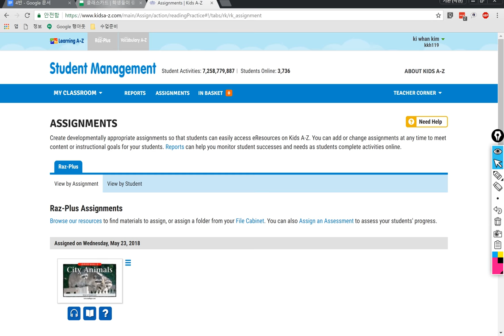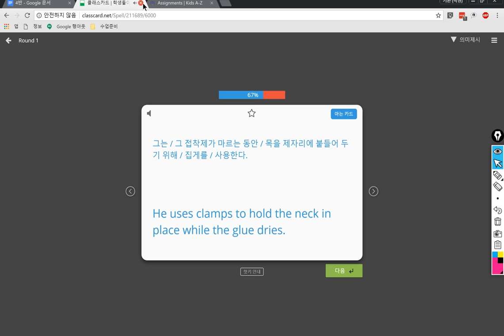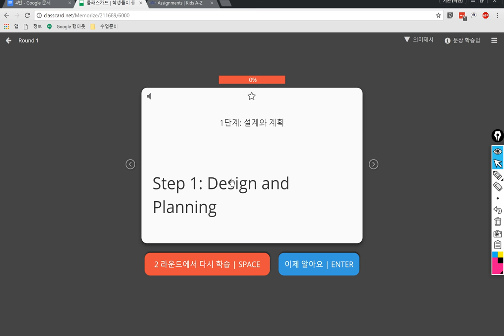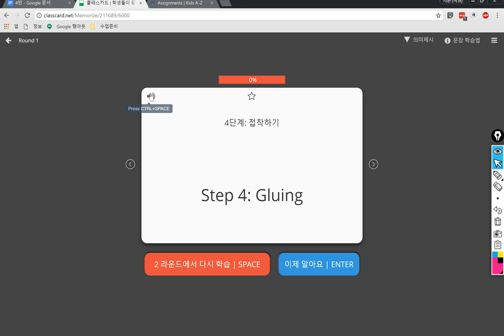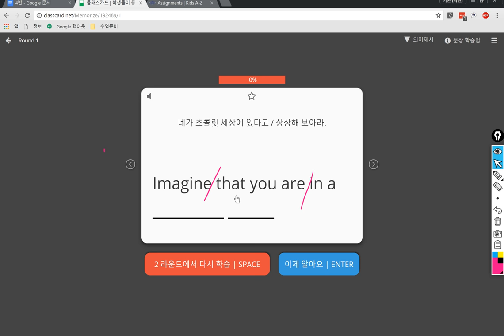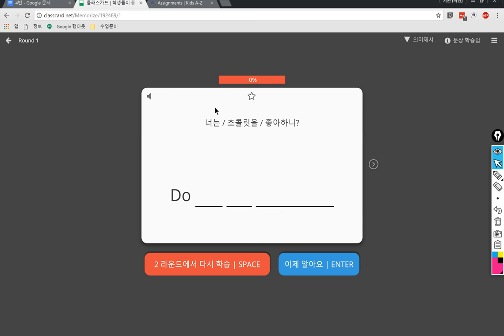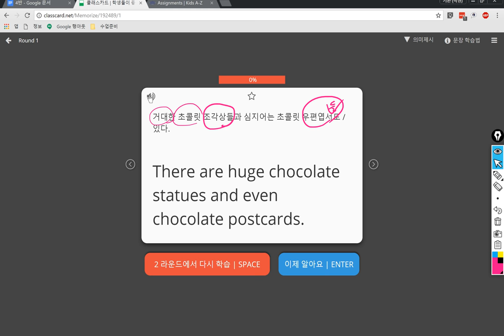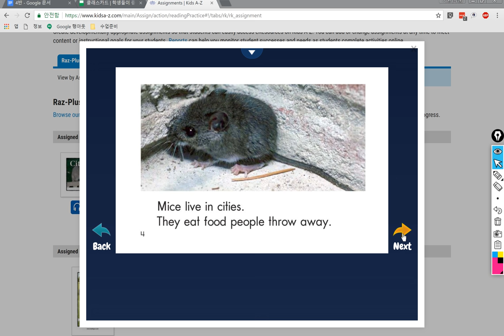4반 2018 05 25